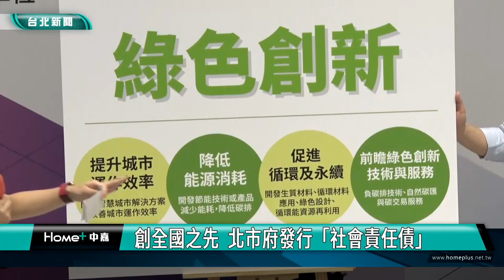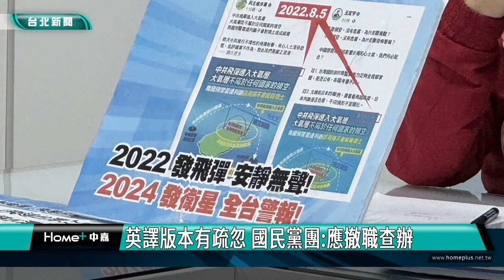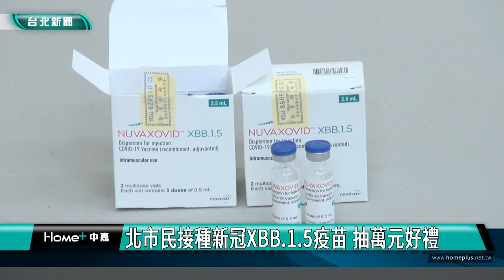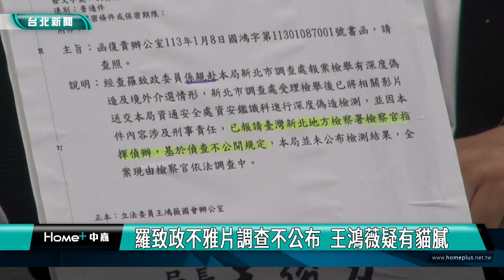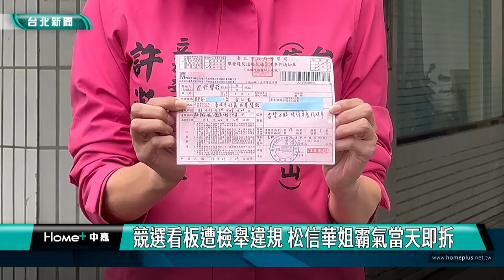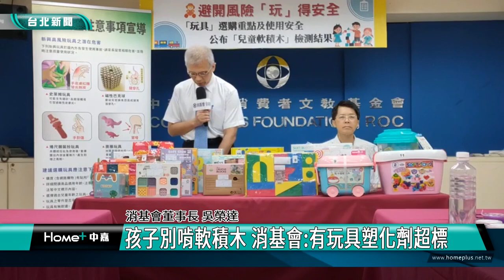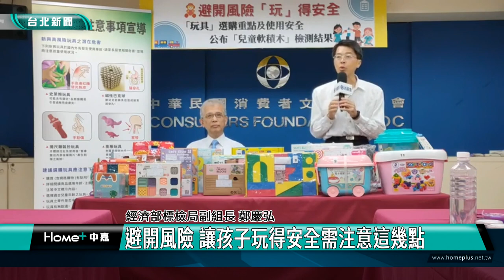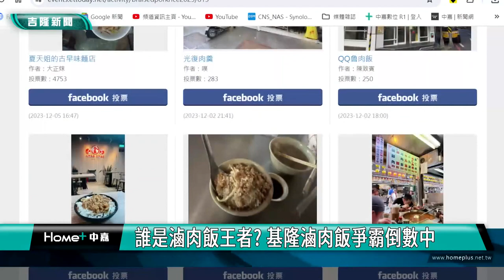中嘉台北新聞-20240111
00:20 創全國之先  北市府發行「社會責任債」
06:58 國家級警報響 國民黨團抨擊國防部介選
13:30 被愛沖昏頭-熟女抖音交友淪車手 南北奔波領百萬贓款遭逮
15:42 北市民接種新冠XBB.1.5疫苗 抽萬元好禮
22:34 羅致政不雅片調查不公布  王鴻薇疑有貓膩
30:23 競選看板遭檢舉違規 松信華姐霸氣當天拆
32:07 2023優質兒少節目獎揭曉  頒發七大獎項
39:29 孩子別啃軟積木 消基會：有玩具塑化劑超標
47:38 全國唯一!基隆大班幼生免費劇場初體驗
51:02 誰是滷肉飯王者? 基隆滷肉飯爭霸倒數中
54:36 柯文哲.吳欣盈基隆合體  國門廣場開講

臉書追起來
Home 中嘉- 吉隆有線電視

趣聞不漏接
吉隆官網(中嘉新聞)

喜歡看電視?